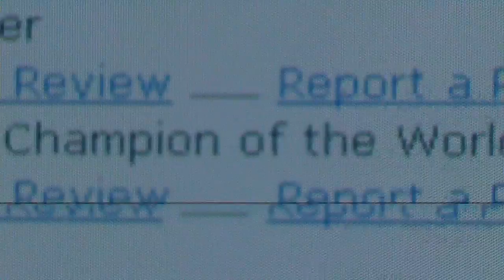i got the drills songs!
i bought these kickass songs off itunes, so get them Phil X rocks the house! i filmed this in july 2010. so check these out Middle finger is a fast pace rock song! air hockey champion has great beatdowns with plenty of mad guitar work!